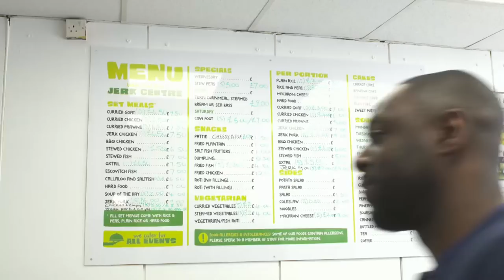SpursNewStadium and regeneration in north Tottenham | Ft. Jan Vertonghen & Ledley King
The latest BBC Match of the Day community feature takes a closer look at how SpursNewStadium is providing the catalyst for major regeneration in north Tottenham. 🏟️ 🙌